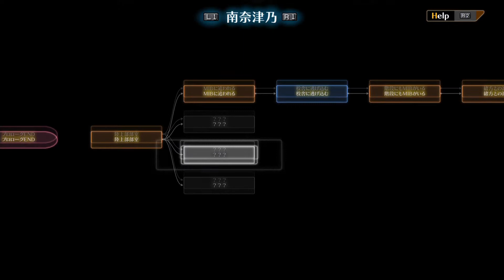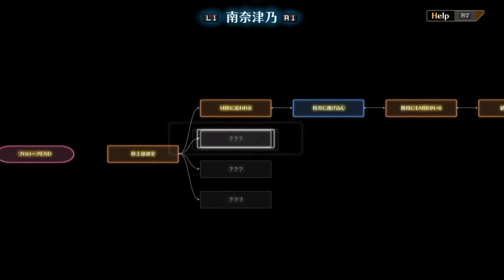滅びに抗う13人 #9 【十三機兵防衛圏 実況プレイ】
いくらオカルト好きでもここまで適応するか

PS4の『十三機兵防衛圏』の実況プレイです。